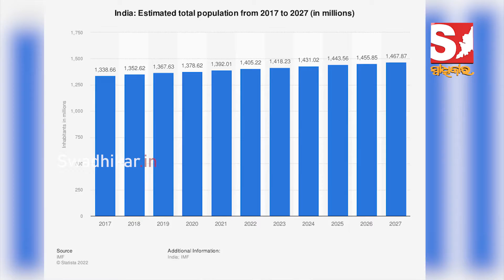ଚୀନକୁ ପଛରେ ପକାଇଛି ଭାରତ, ୮୦୦ କୋଟି ଟପିଲା ଜନସଂଖ୍ୟା